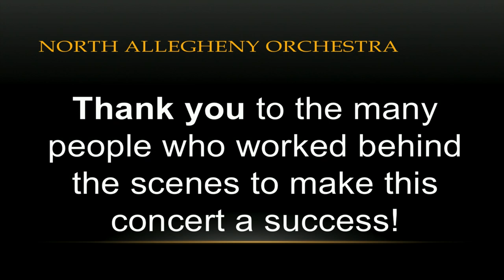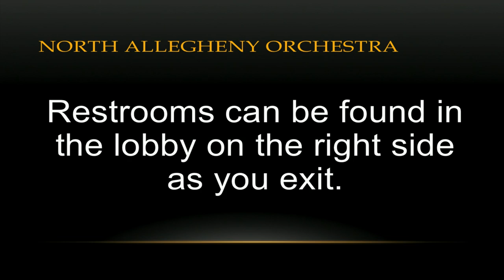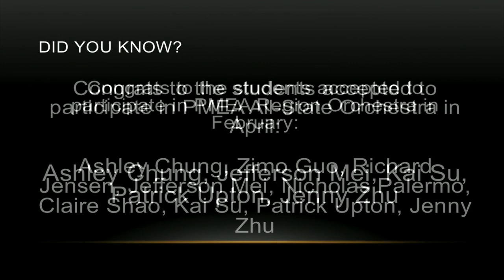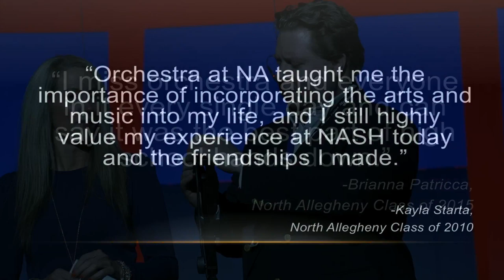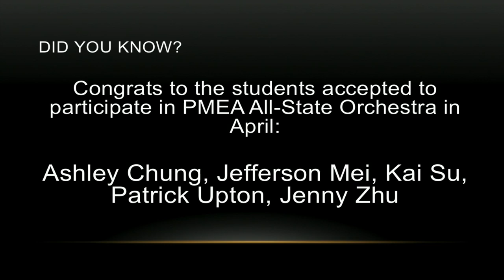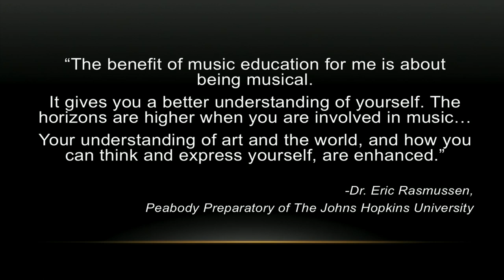2019 NAI & NASH Spring Orchestra Concert